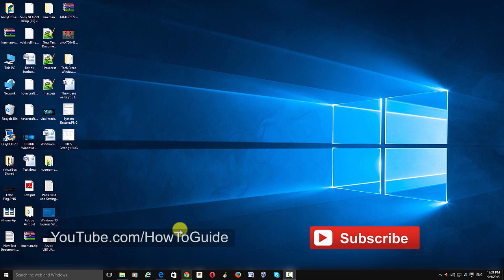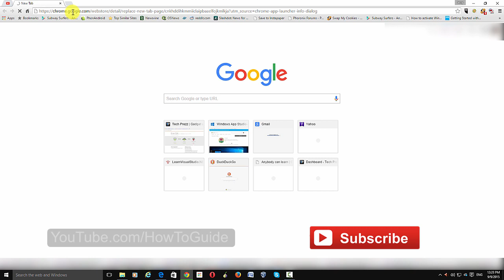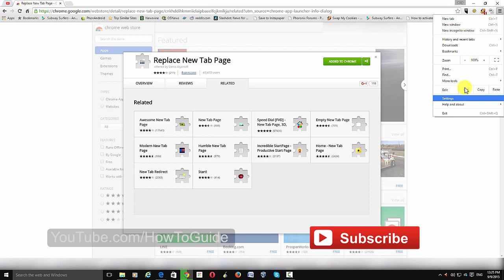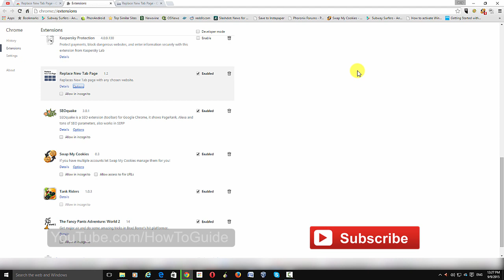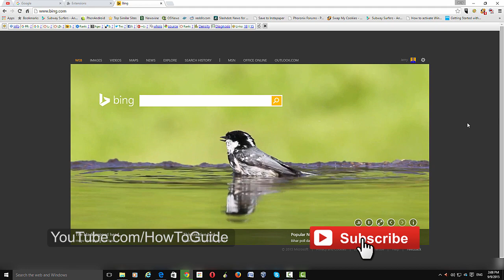Google Chrome : How to change New Tab Page ?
Google chrome pushes Google search engine via its New Tab page but you may be annoyed that it couldn't be changed. But there is a way, the video shows you how to change Chrome New Tab page and permanently get rid of the default new tab page.

Here is How you can do it in 2018